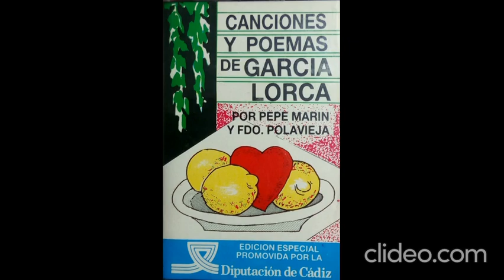VALS EN LAS RAMAS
Poema de Federico García Lorca.
Canta: Fernando Polavieja (Fernando García Polavieja: Santander, 1947).
Pepe Marín y Fernando Polavieja: Canciones y poemas de Federico García Lorca, MC (Diputación de Cádiz, RI-027, 1986), corte A2.